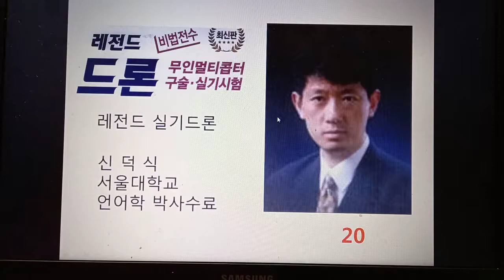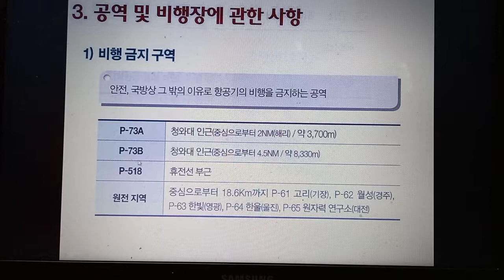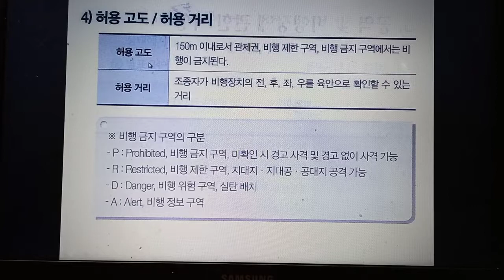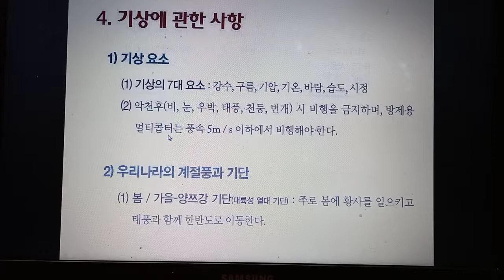드론 구술 시험 20ㅡ 레전드